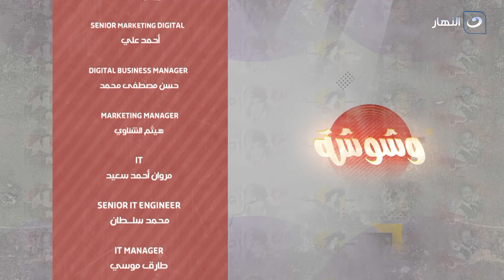وشوشة - الخميس 25 مايو 2023 - لقاء خاص لــ النجم أحمد جمال سعيد و كواليس لأول مره عن حياته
وشوشة - الخميس 25 مايو 2023 - الحلقة الكاملة
يستضيف أحمد الهواري ويمنى في حلقة اليوم النجم أحمد جمال سعيد
وشوشة
برنامج وشوشة يقدمه أحمد الهواري ويمنى، وهو برنامج ترفيهي فني يناقش أخبار الفن يستضيف نجوم الفن والغناء والمسرح، البرنامج يقدم وجبة فنية  متكاملة أسبوعيًا من أخبار وتقارير ولقاءات مع نجوم الفن بمختلف مجالاته.
برنامج وشوشة يذاع على شاشة النهار تردد 11785 رأسي .. البرنامج يذاع أسبوعيًا يوم الخميس الساعة 10:30 مساءً.